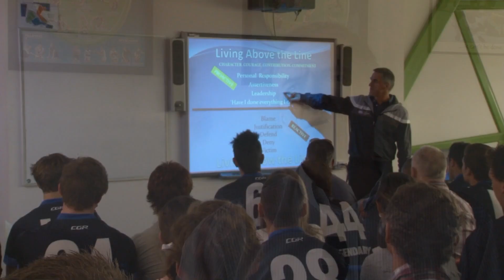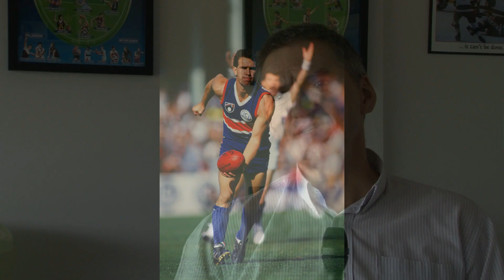AFL Victoria's Vic Metro Academy Induction Day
Find out about the AFL Victoria Vic Metro Academy Induction Day, including interviews with High Performance Manager Anton Grbac, West Coast Recruiting Manager Rohan O'Brien and Calder Cannon Nick O'Kearney.